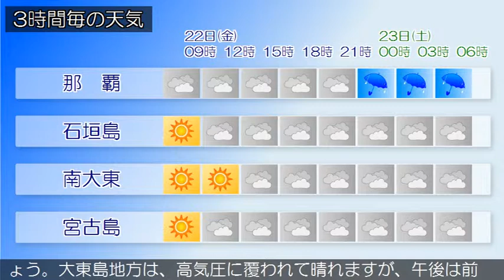2019/03/22 沖縄地方の天気予報 朝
沖縄本島地方の沿岸の海域では、２２日昼前から波が高くなる見込みです。高波に注意してください。２２日は満潮の時間帯を中心に潮位が高くなる見込みです。海岸や河口付近の低地では浸水や冠水に注意してください。沖縄本島地方や与那国島地方では、前線の影響で曇っており、雨の降っている所もあります。大東島地方と先島諸島は、高気圧に覆われて晴れています。２２日は、沖縄本島地方と先島諸島では、前線や大陸の高気圧の張り出しに伴う寒気の影響で曇り、雨の降る所があるでしょう。大東島地方は、高気圧に覆われて晴れますが、午後は前線の影響で曇るでしょう。